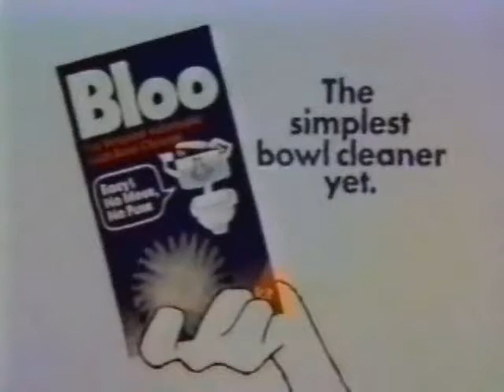Gene Wilder is Opinionated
Gene Wilder expresses his opinion on a wide variety of topics, ranging from youtube poop memes, to movies, to the work of his grandfather. However, Jay Sherman is threatened by this new critic in town and is determined to make his opinions heard. Chaos ensues.

A response to Youtube Doodoo by Cyclonus5, which was made with my help. (You didn't make it!)